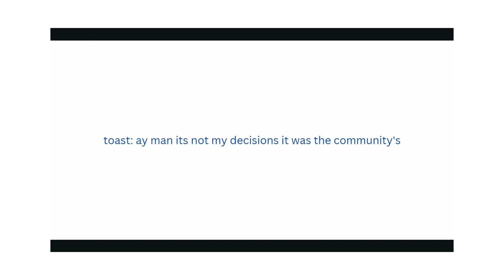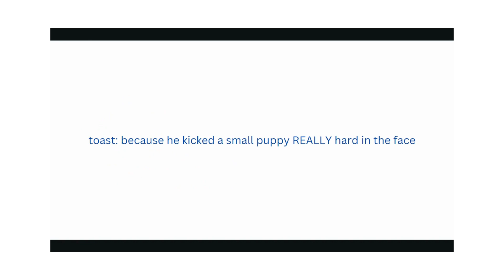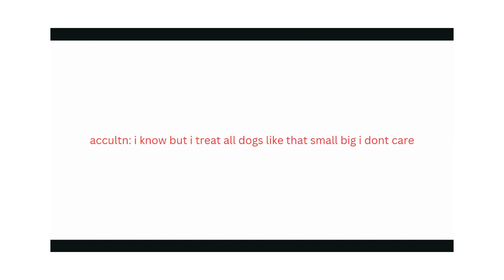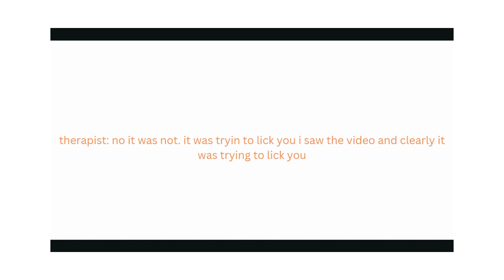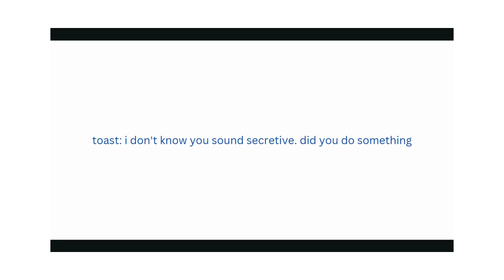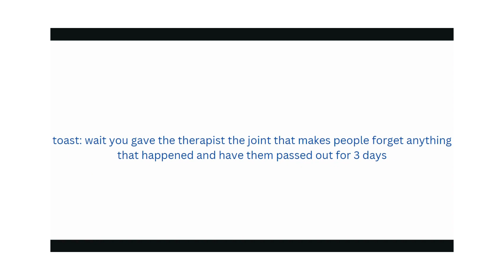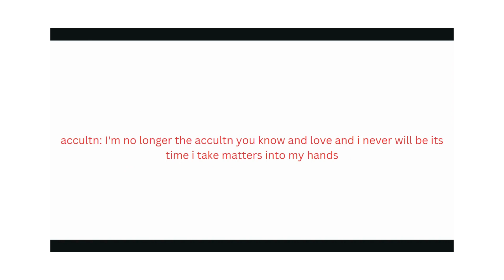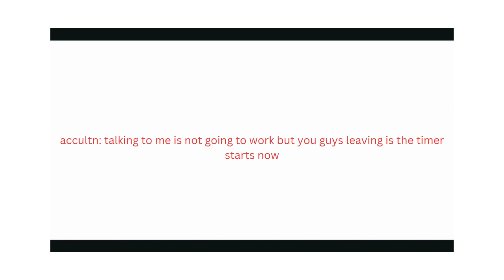if i had to go to a therapist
I actually never been to one but they seem like pain. i didn't have to upload toady but its Easter so i though you know what why not